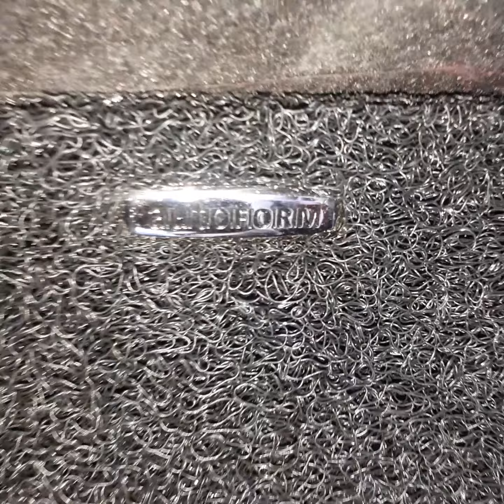Autoform Brand store Google New swift Bucket Seat cover 3 year waranty Con Rachit Chopra 9810046085